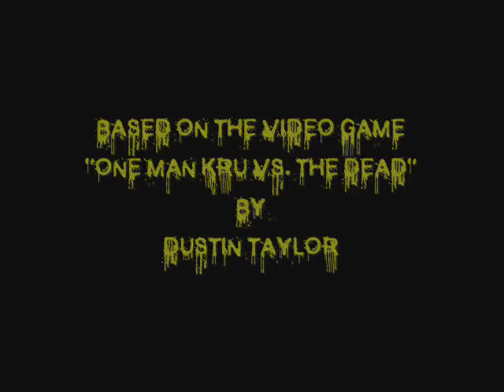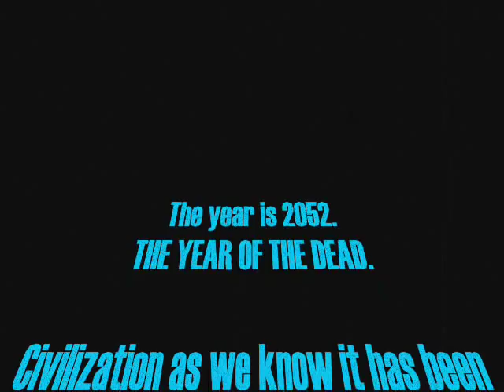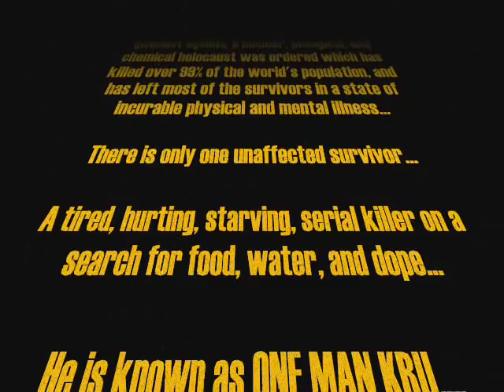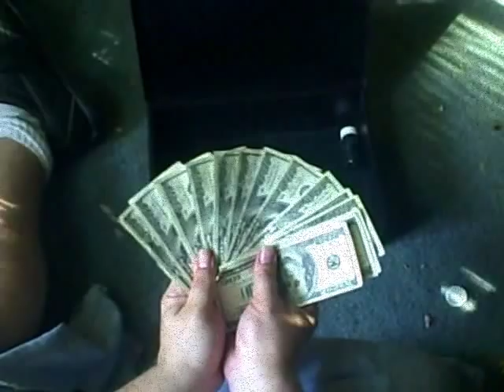One Man Kru vs. The Dead: The Mini Movie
This short film showcases most of the many different talents of Anthony "One Man Kru" Sanners.  Shot on a budget of $2,000.00.